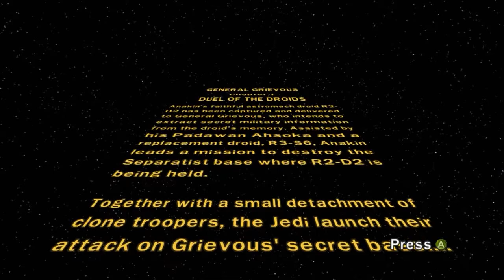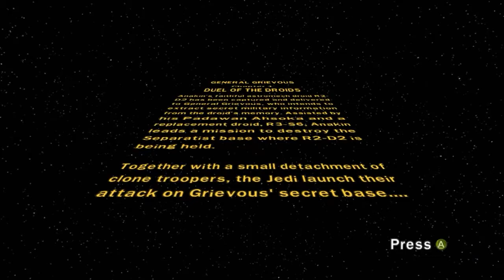Lego Star Wars III - The Clone Wars - Part 2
Part 2 of my look at the latest Lego Star Wars game. We recreate one of the classic episodes from The Clone Wars animated series.